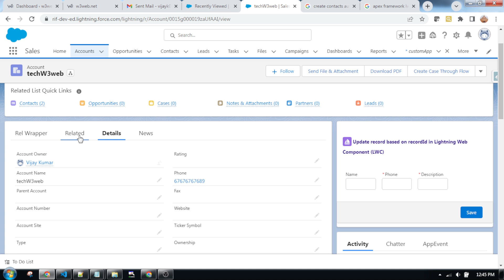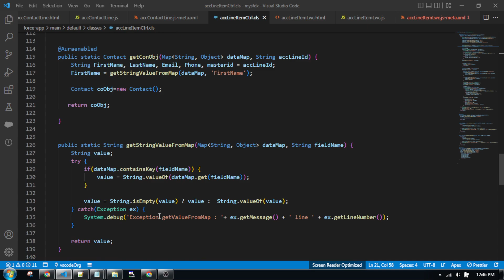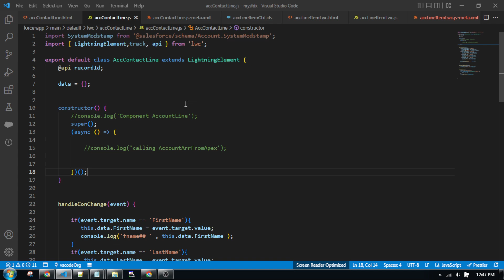How to create account related contacts automatically uses database.insert bulk records in LWC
How to Create Account With Contact In LWC – Lightning Web Component | create account related contacts in Salesforce

To Find Some Important Information ***

➡ Trigger to add first and last name to account custom field

More Information